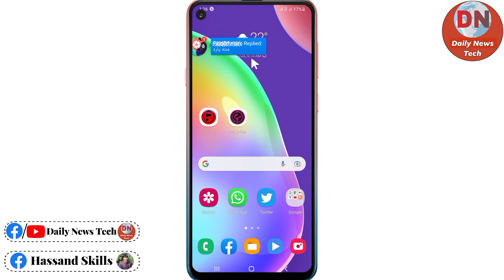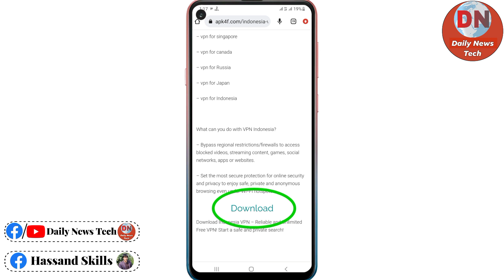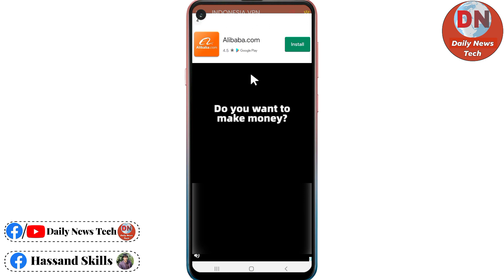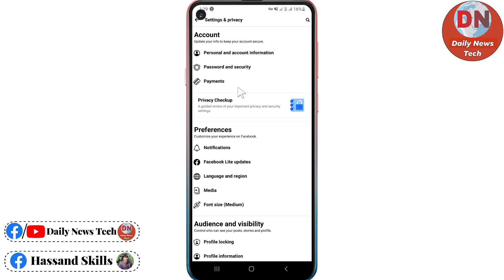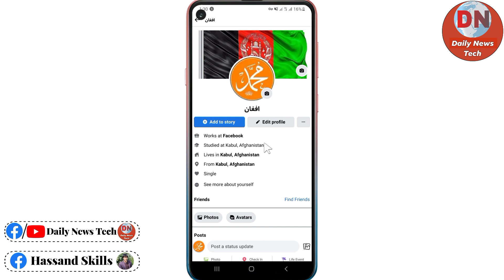څنګه کولی شو چې د فیسبوک ایډي ته صرف یو نوم یا تخلص ورکړو، د فیسبوک سینګل نوم ایډي جوړه کړئ